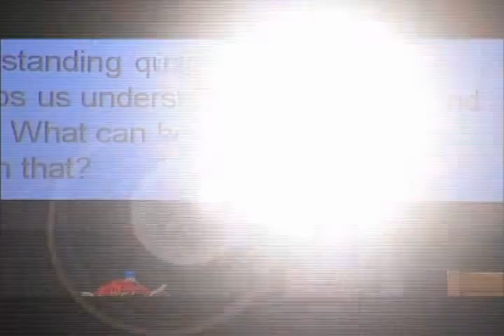CIFAR's The Next Big Question Highlight Reel Chapter 2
Daniel Gottesman, Quantum Information Processing, on "How can we build a quantum computer?", Victoria Kaspi, Cosmology and Gravity, on "What is the nature of the Universe?", Michele Lamont, Successful Societies, "What makes a society succeed?", Brian Kolb, Experienced-based Brain and Biological Development, on "How do nature and nurture consort?"